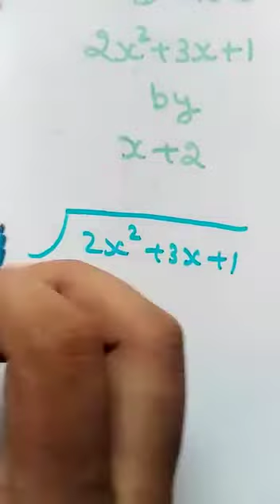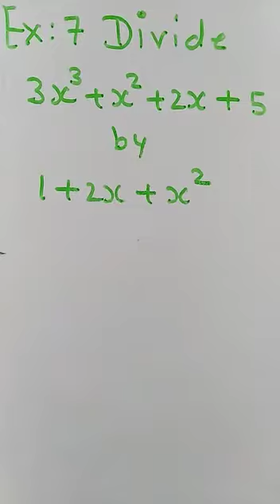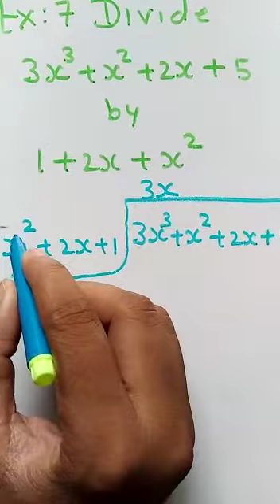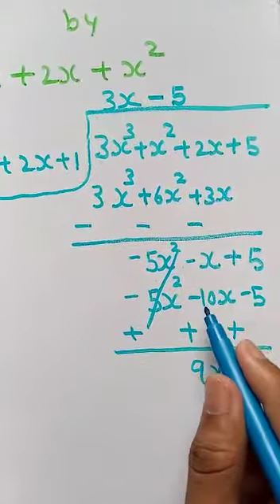Example 6 and 7 polynomials chapter 2 class 10 maths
This video is on example 6  and 7 chapter 2 polynomials Class 10.